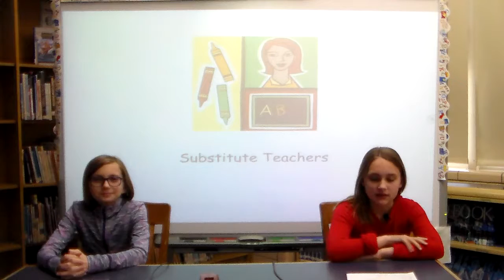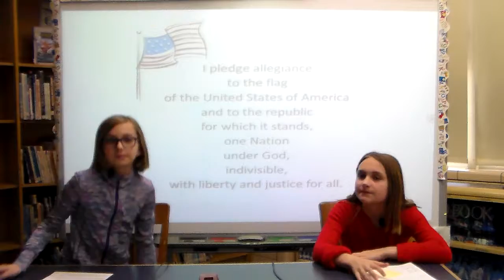3 13 17